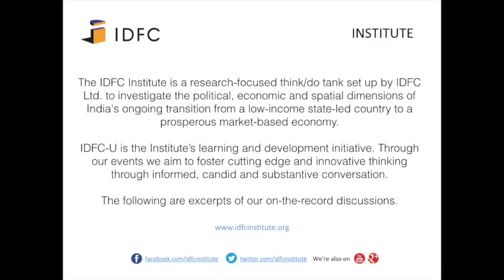N. Gopalaswami on the electoral landscape in India: Interview with Rithika Kumar, IDFC Institute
Padma Bhushan N. Gopalaswami, former Chief Election Commissioner of India and Union Home Secretary, joined us for an off-the-record IDFC-U roundtable on "All That's Right And Wrong With India's Electoral Democracy". Before the discussion, he shared his views with us in this interview.

Mr. Gopalaswami is a former Chief Election Commissioner of India (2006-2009), and was awarded the Padma Bhushan in 2015. He was previously Union Home Secretary and Secretary General of the National Human Rights Commission. He is a 1966 batch IAS officer, and has held positions including Municipal Commissioner of Surat, Managing Director of Gujarat Communication and Electronics Ltd, Secretary in the Department of Revenue, District Magistrate, and Joint Secretary in the Home Department of the Government of Gujarat. He is currently the President of Vivekananda Educational Society, and Chairman of Kalakshetra Foundation.